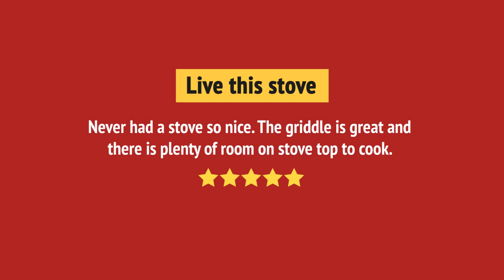Monogram ZGP364NDTSS Range Review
Monogram ZGP364NDTSS Range Reviews & Ratings by Customers